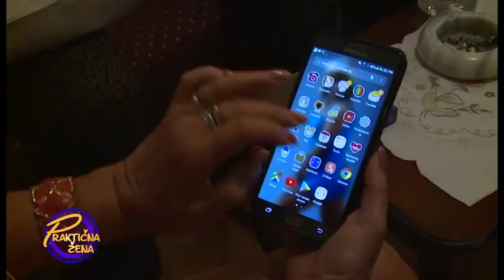Praktična žena - Transformacija od neprilagođenog stila do dame sa svetske piste